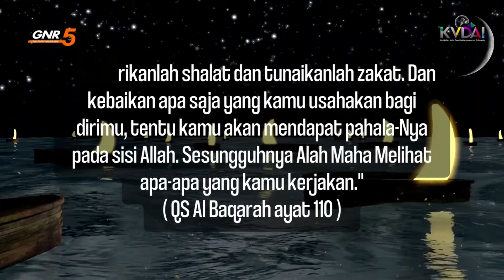PERMAINAN TRADISIONAL MERIAM BAMBU, SENJATA AMPUH MENUNGGU WAKTU BERBUKA PUASA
Dari Studio 5 News Room, inilah KVDAI Highlight spesial Ramadhan….

Sobat KVDAI,
Saat Bulan Ramadhan kegiatan apa sih yang paling kalian tunggu? santap sahur? acara buka bersama dengan keluarga? atau ngabuburit?
Nah ternyata ada lho, permainan tradisional indonesia yang dimainkan sambil menunggu waktu berbuka puasa, bahkan masih eksis sampai sekarang. Ini dia Meriam Bambu. Permainan tradisional indonesia yang terinspirasi dari meriam ala portugis ini, namanya sedikit berbeda didaerah lain/ namun umumnya masyarakat menyebutnya Meriam Bambu.
Sobat KVDAI, apakah permainan meriam bambu ini masih eksis di daerah kalian?

TIM REDAKSI
Exc.Produser           : Amik Tri Istiami_KVDAI_2122_Tangerang  @amiktri15

Produser               : Yovita Salysa Aulia_KVDAI_346 Depok @vita.suara

VOT                         : Nurul Istikomah_450_Bekasi @nistikomah

Script Writer             : Agni Saraswati_923_Madiun @agni.saras

Editor                        : Maratus Soliha KVDAI_398_Lampung @solll_liha